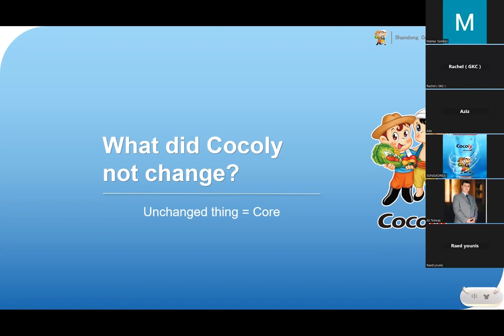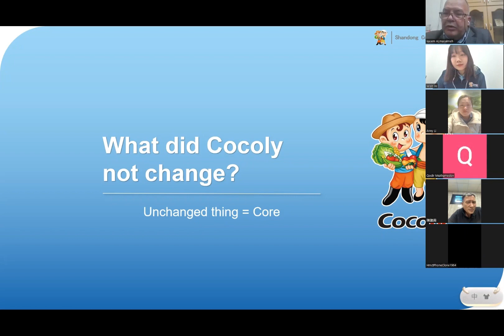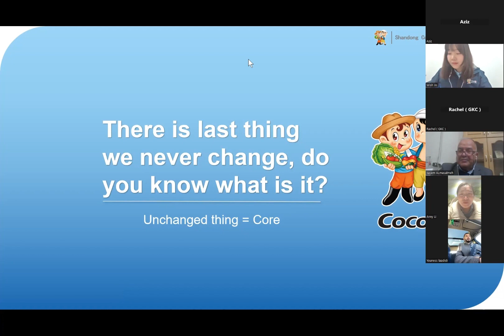"Cocoly is not just a normal fertilizer, gives us a lot of benefit." said by Syria agent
Cocoly Syria agent said: Cocoly is the no.1 in Syria and the world. Many farmers used cocoly in all crops, and gave feedback, cocoly is not just a normal fertilizer, gives us a lot of benefit.
We started cooperation since 2017. Mr. Kasem remember at that time, Mr. Sun told him cocoly brand will be famous like coca-cola, and after 6 years’ verification, it proves that we can make it.